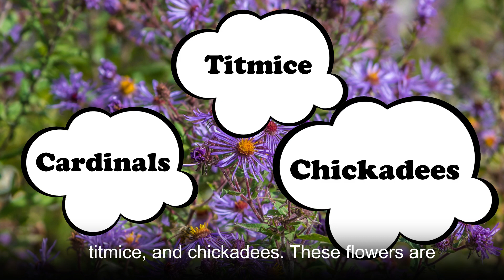Love--New England aster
New england aster (Symphyotrichum novae-angliae)&nbsp;is a flowering plant native to North America. It is widely cultivated for ornamental horticulture and as a garden plant. There are over 70 cultivars of New England aster.